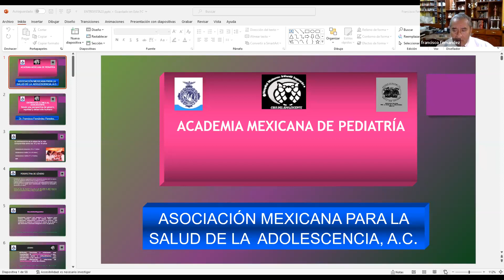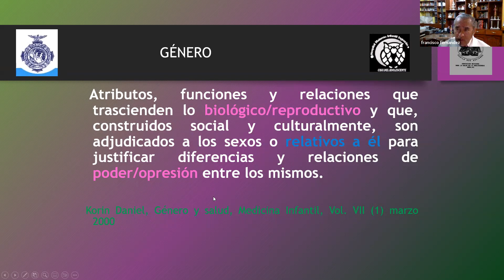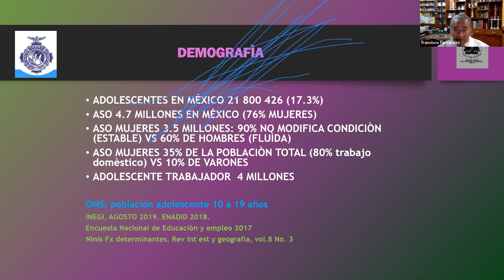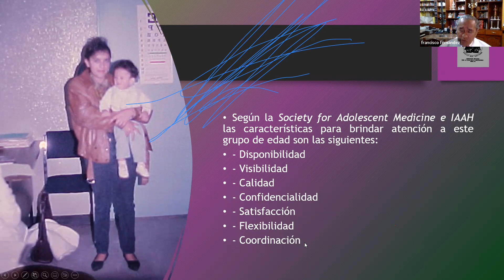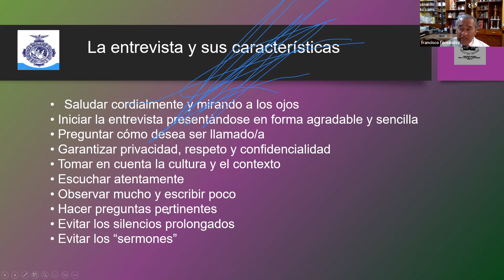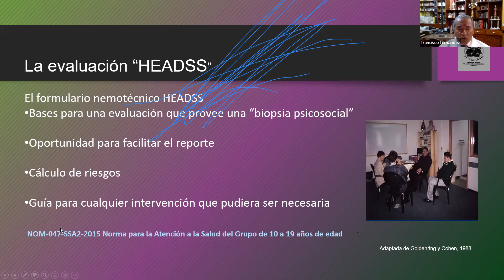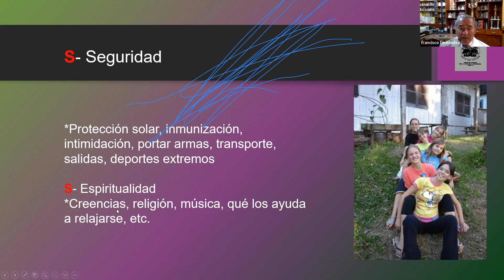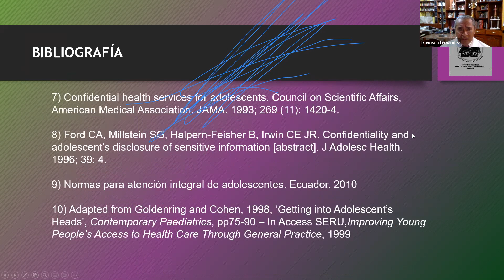Entrevista clínica con el adolescente. Acad. Dr. Francisco Fernández Paredes.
La Fraternidad médica por la salud AC "Médicos Unidos por México" presentan su videoconferencia del día 17 de febrero de 2023